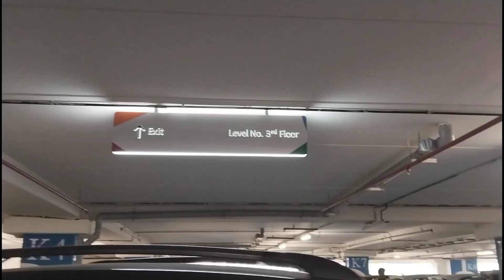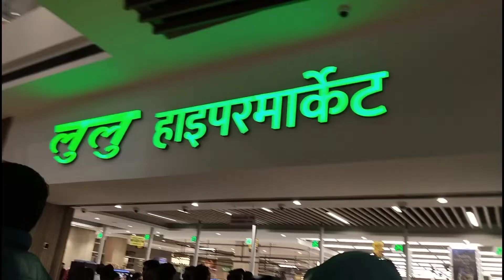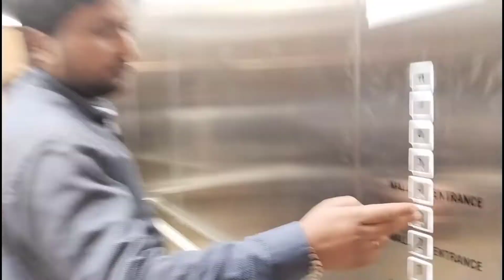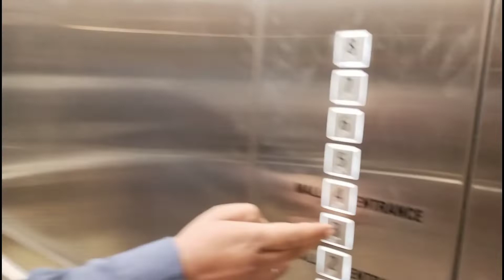Asia largest Lulu mall Lucknow 🤩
𝗔𝗻𝗱 𝗮 𝗯𝗲𝗮𝘂𝘁𝗶𝗳𝘂𝗹 𝗰𝗼𝗺𝗺𝗲𝗻𝘁💬

Comment the best part of the video which is you guys like most. ♥

Stay happy❤
Keep going 😊